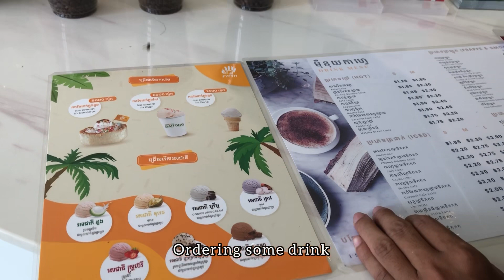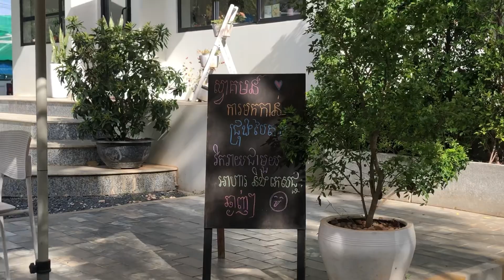Sunday Vlog / Chrong Baitong Cafe - ជ្រុងបៃតង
Hello! Everyone
Last Sunday , I went a café near Phnom Penh.